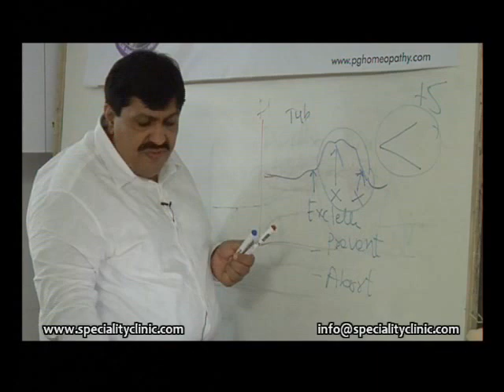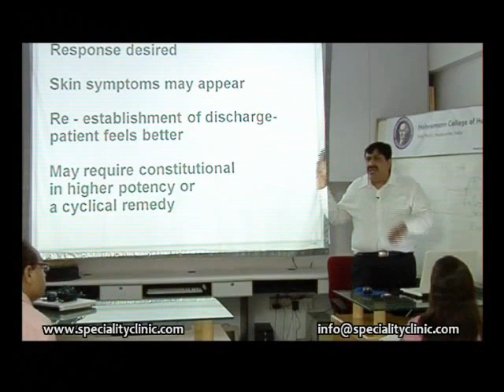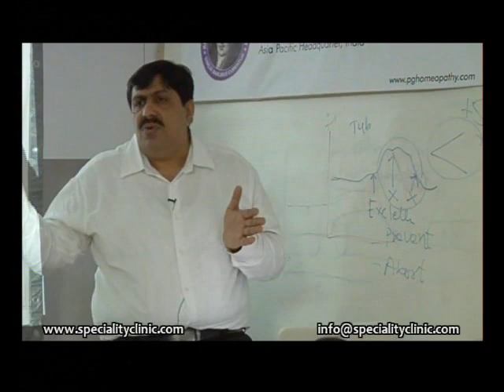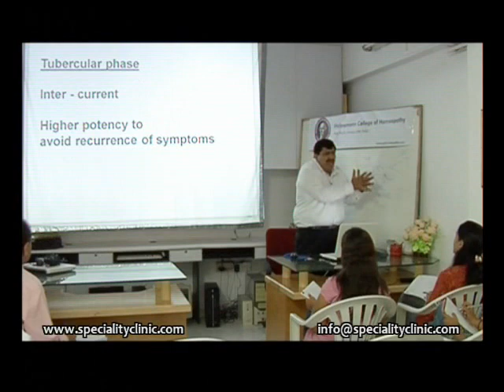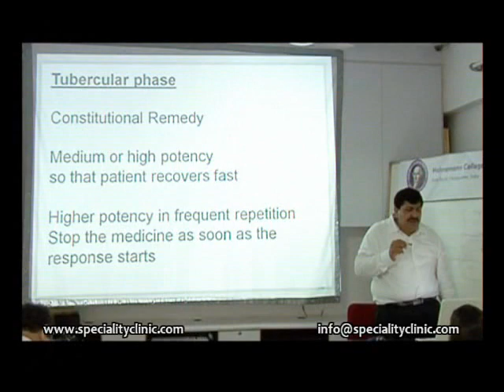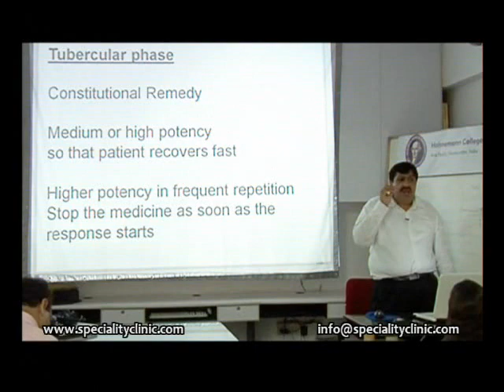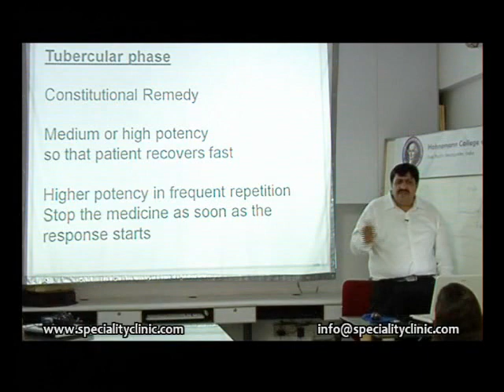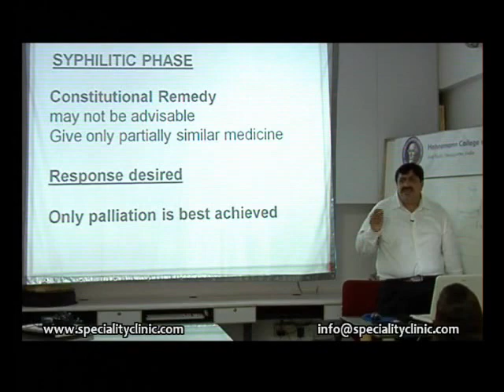Bronchial Asthma - 05